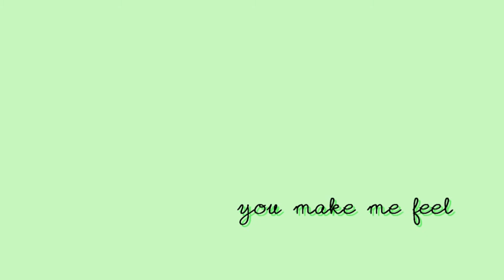Intoxicated (Thanks for 300 subs!)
Project that was started a year ago (give or take a few weeks) that was supposed to be a collab but was never completed and since I liked the parts that I had already done, I decided to finish it on my own c: First Penguinshipping AMV ever! It's not that I don't like the ship, it's just not one of my OTPs haha. Dedicated to all you Penguinshippers out there~

First time that I've ever made 300 on anything editing account so I'm especially happy ^^ This wasn't initially my 300 subs special but I'm not sure if I will ever finish the actual special so this will have to do x'D

Song: in the title
Anime: Pokemon
Program: Sony Vegas
Time Taken: I don't even know

Also, special thanks to DDS for the episode links! :D